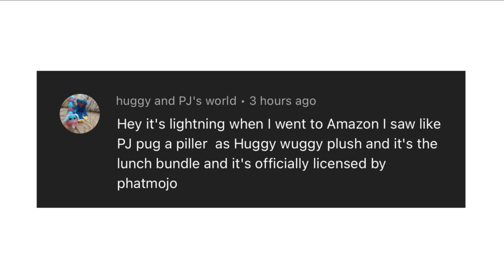New Official Poppy Playtime PJ Pug-a-Piller Lunch Box Bundle!!!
Hey guys! I hope you enjoyed today's video, give a LIKE👍 if you want to see more of me playing Poppy Playtime.